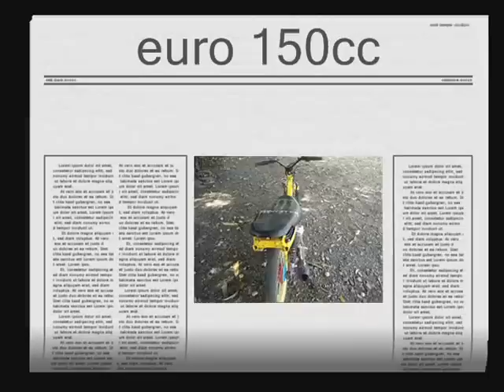euro 100cc converted to 150cc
posting for a friend.